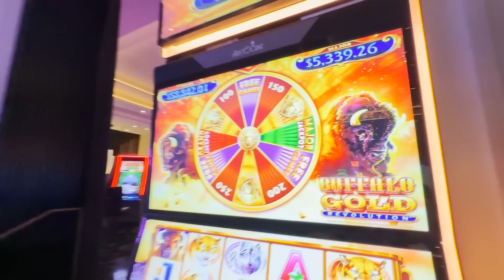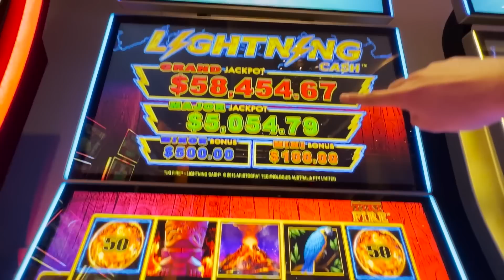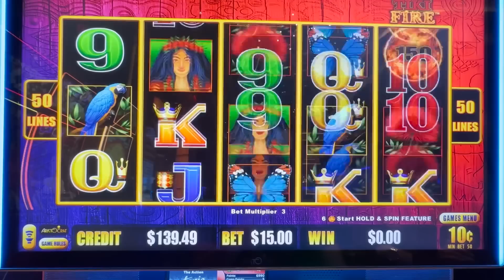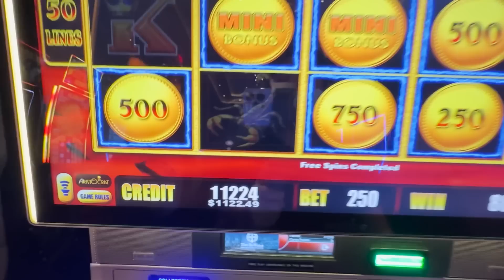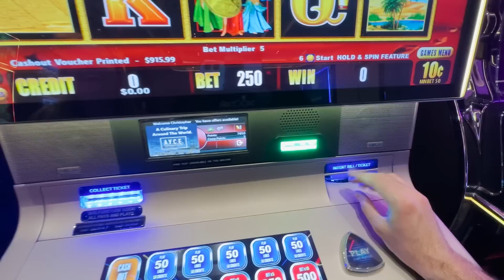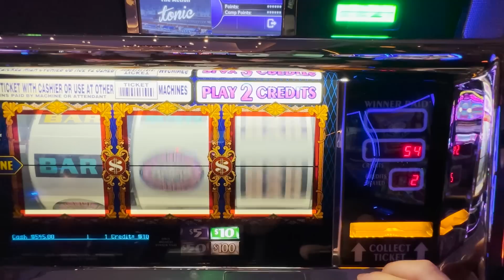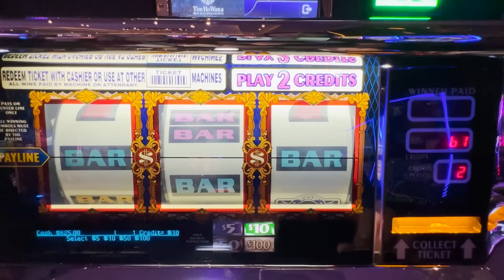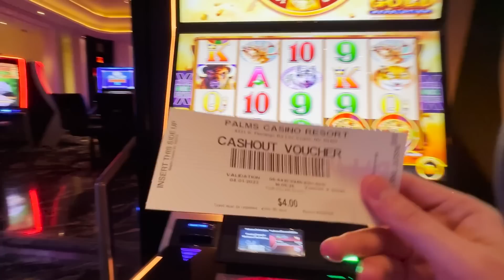Watch Pompsie Do $45 Spins In A Las Vegas High Limit Room!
Watch some high limit slot machine action in Las Vegas! Pompsie does $45 spins and more!! He hits some wild bonuses as well!